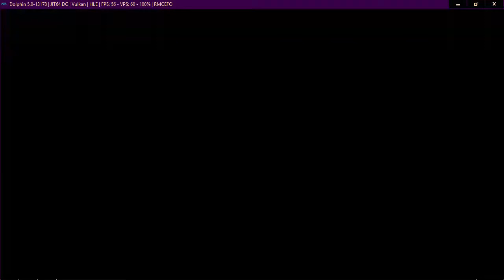Neptune777 Forza MAX Origins 07 02 2021 013